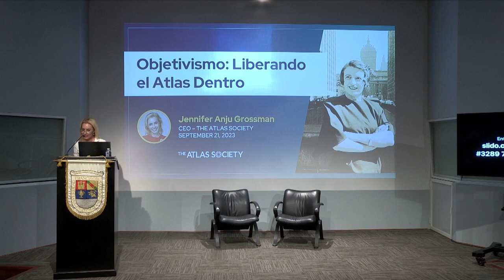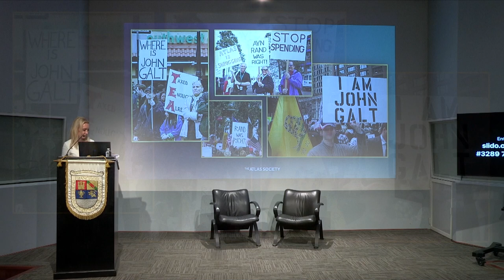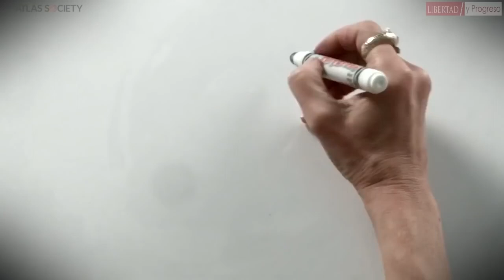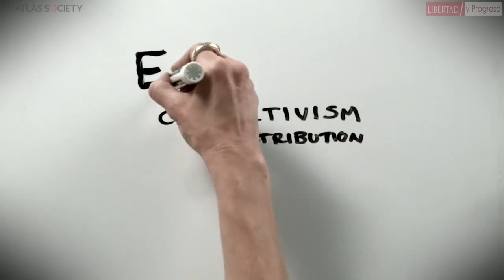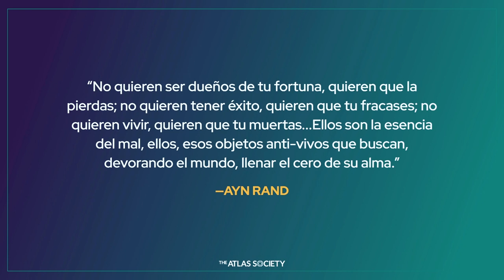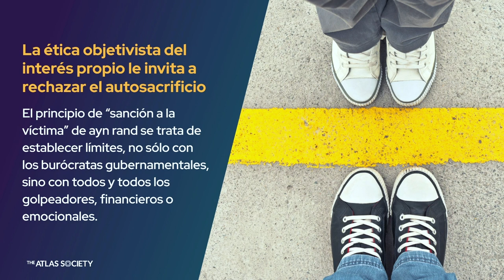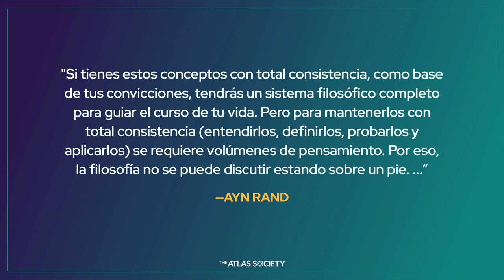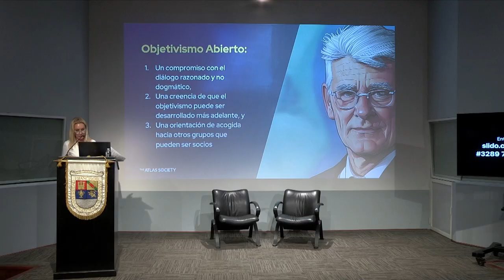Objetivismo | Jennifer A. Grossman